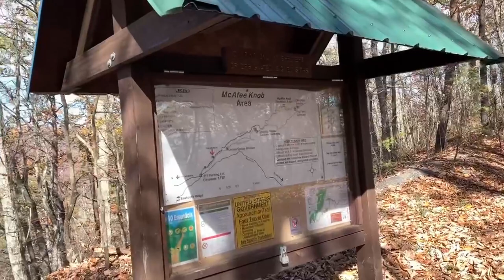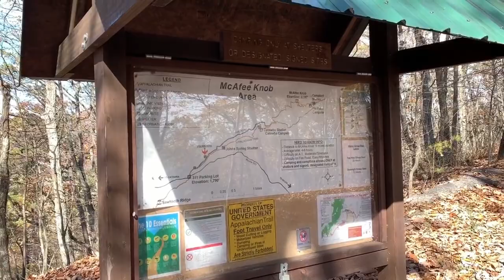MTBPlanB Is this the best view of McAfees Knob captured on Go Pro Hero 8?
Epic hiking footage from the Appalachian trail using GoPro Hero 8.

Mountain Biking, Learning new skills, Bike builds, Upgrades, Maintenance, Techniques and more.